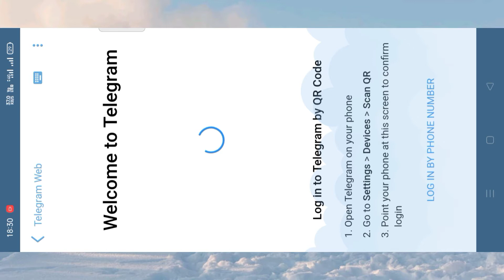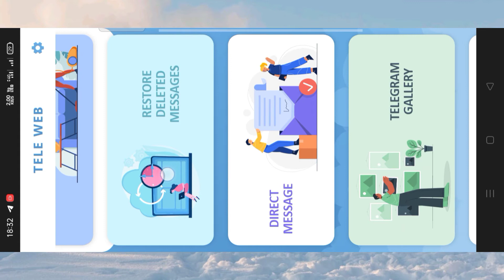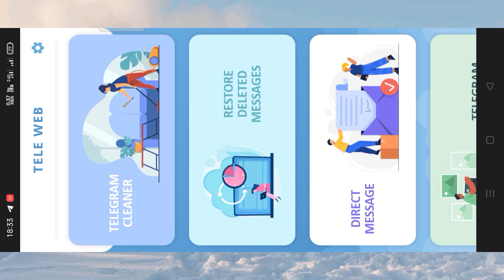New Application Launched Telegram Web | Restore deleted video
New Application Launched Telegram Web | Restore deleted video Telegram web app